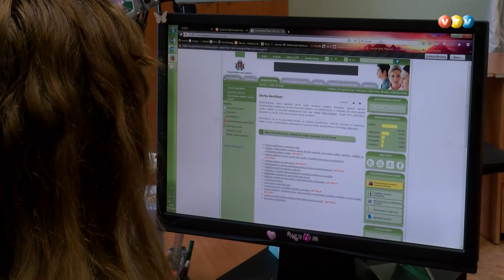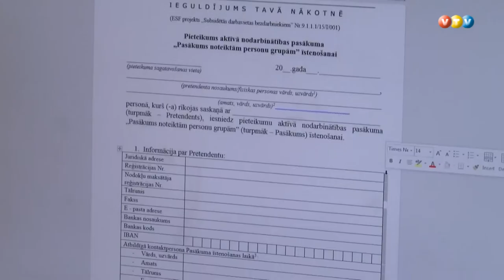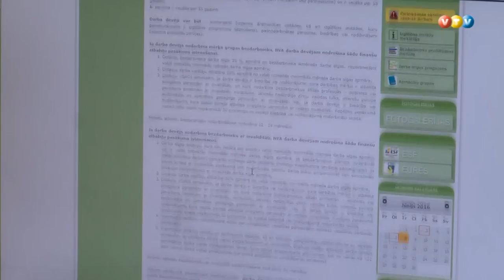Piedāvā iespēju subsidētajām darbavietām